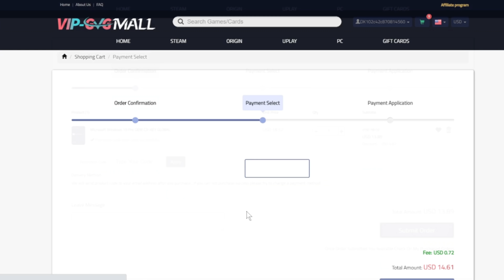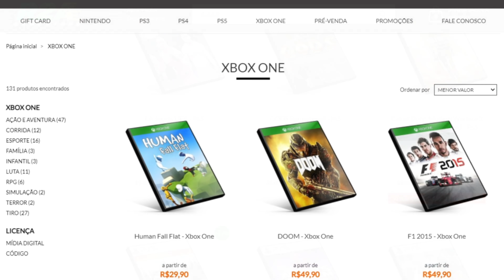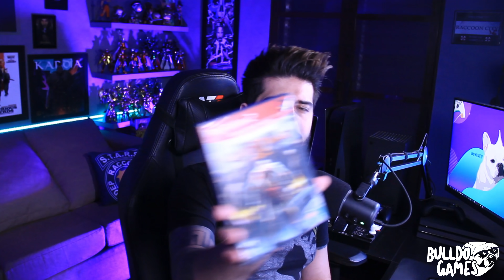MUITOS JOGOS GRÁTIS PARA SEMPRE NO PS4 !!! DESBLOQUEIO DEFINITIVO DO PS4 !!! VALE A PENA ?!